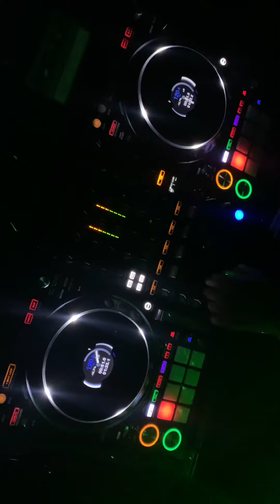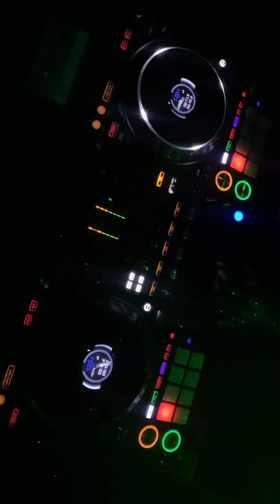Money Makin Campaign- Mopar or No Car chopped & screwed